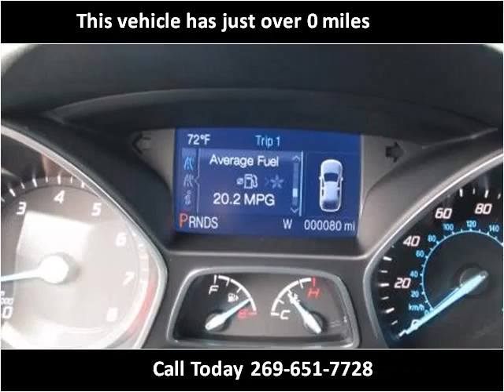2013 Ford Escape New Cars Sturgis MI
This 2013 Ford Escape is available from The Auto Park Ford.